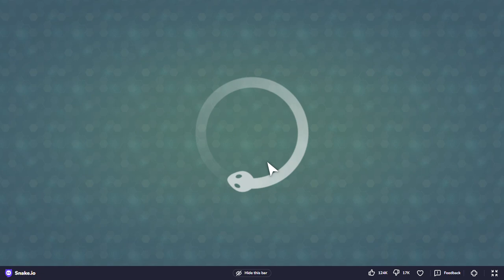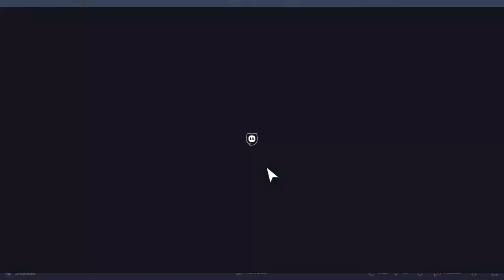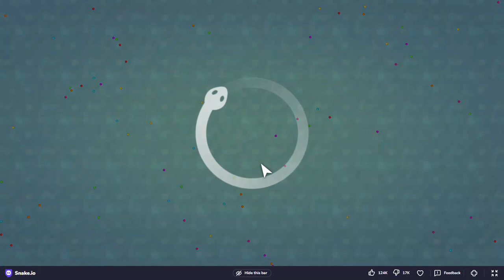OMG!🤯 NEW RECORD IN SNAKE GAME || king of games || snake.io